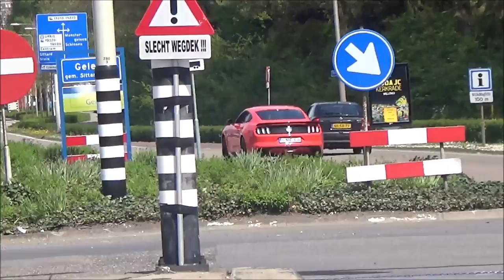Supercars Geleen: 599 GTO, F12, 458 | Part 1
Some cars I spotted in Geleen, nearby the exclusive dealership Hoefnagels. From 2:52 things start to get real! I wouldn't skip though, otherwise you'd miss the sound of the 599 GTO!

Supercars:
- BMW X6 M F86
- I can't even
- Mini Cooper S JCW GP
- Merxedes S65 AMG
- Nissan GT-R R35
- Maserati 4200GT
- Mercedes E55 AMG
- 2x Porsche 911
- Ferrari F12berlinetta
- BMW M5 E60
- Subaru WRX Impreza??
- Ferrari 458 Italia
- Ford Mustang GT 2015 (crazy drift!! :o)
- Ferrari F430 Spider
- Ford F-150 Raptor SVT
- Bawss